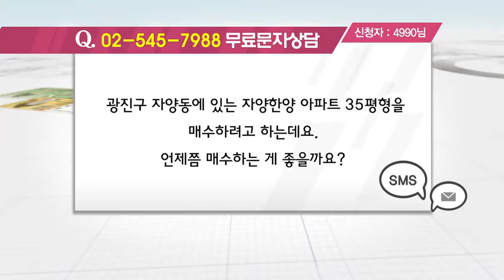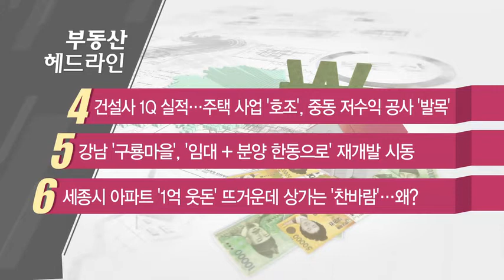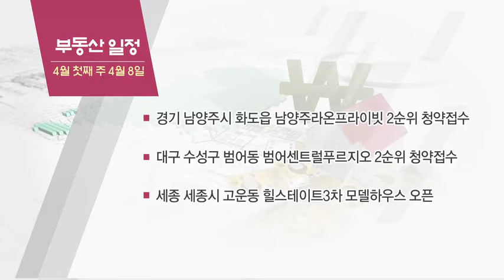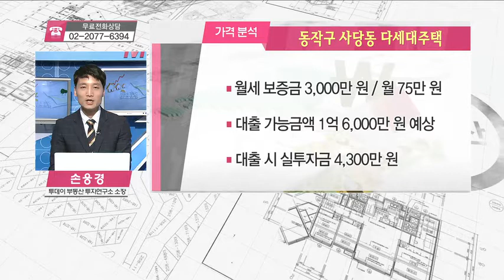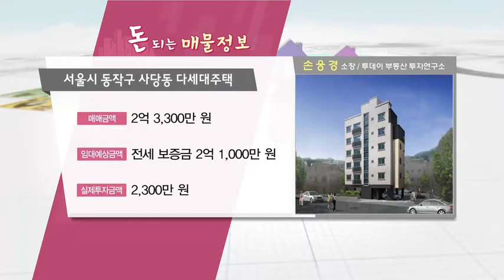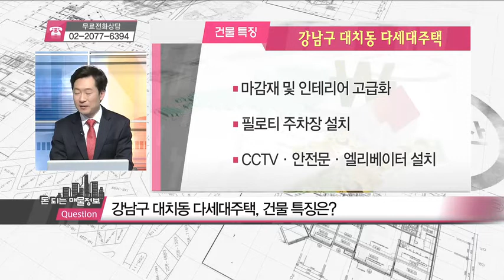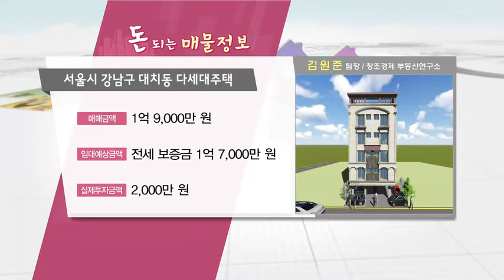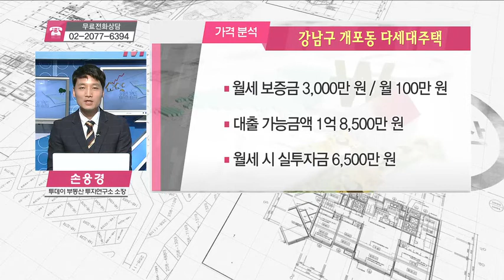강남구 개포동 다세대주택, 동작구 사당동 다세대주택, 강남구 대치동 다세대주택, 노원구 월계동 동신아파트